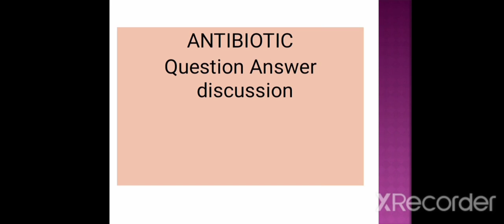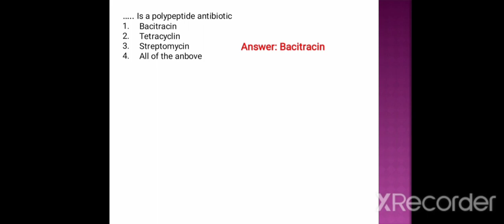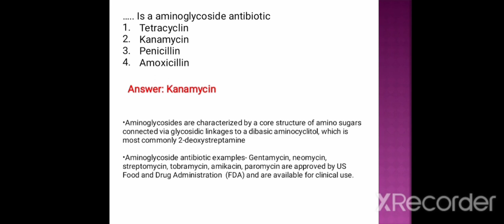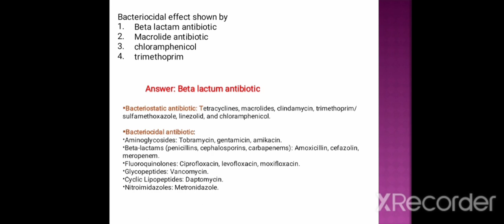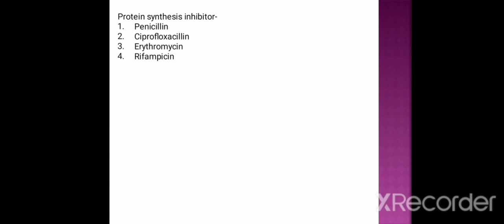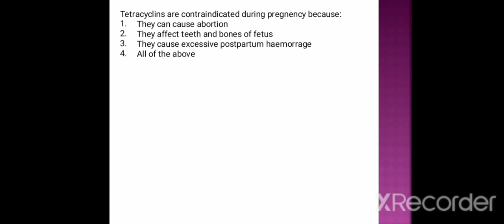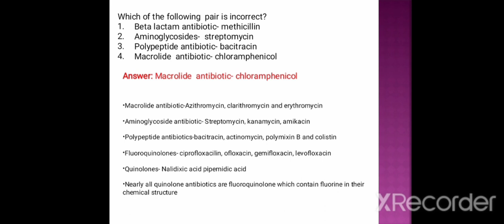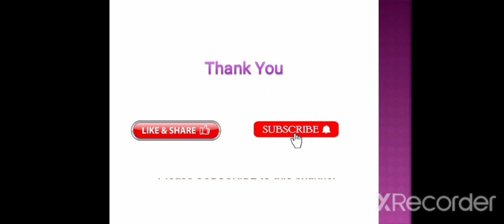ANTIBIOTICS MCQ WITH BRIEF NOTES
Polymixin, Antibiotic _ Microbiology,
Antibiotic MCQ with brief notes, question answer discussion on antibiotics,
CSIR NET, ICMR NET, NEET, GATE,
BSC, MSC, NURSING, B PHARM,MBBS, M PHARM.